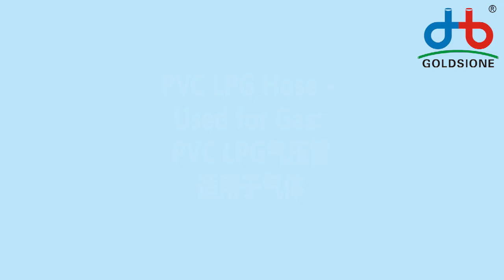Layer Detail of PVC LPG Hose - PART (02)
Here's the Layer Detail of PVClpghose - PART (02)